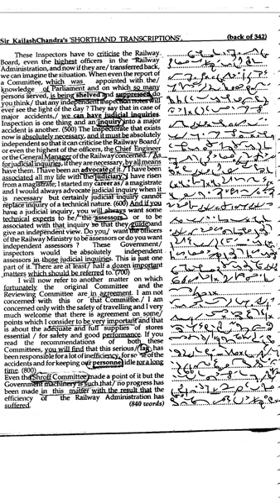Sir Kailash Chandra Ex342 part 2